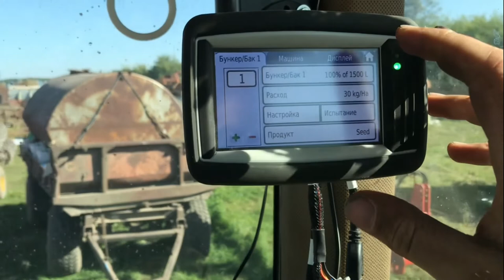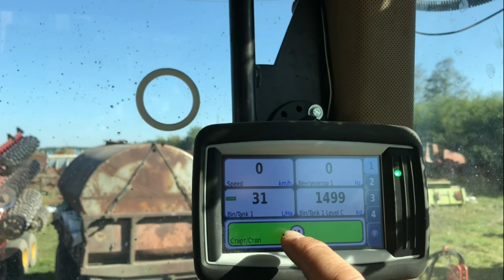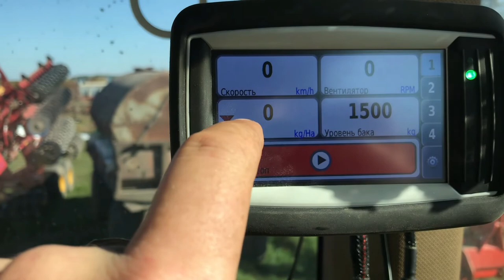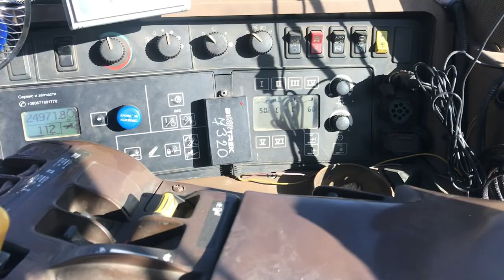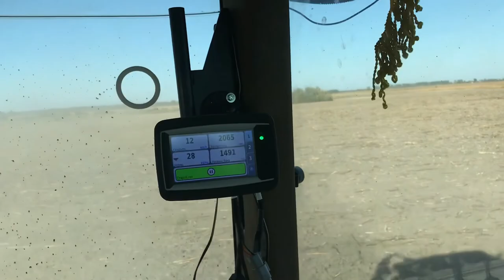Локально - стрічкове внесення хлористого калію системою Technik-Plus в парі з Horsch Tiger 4 MT